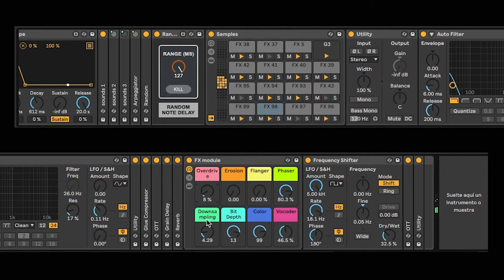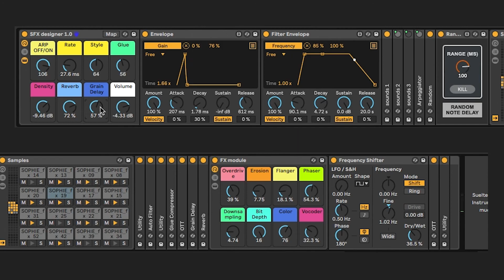SFX Designer | Random Creative Sound Design Ableton Live Rack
With SFX Designer, you can create unique sounds you could never figure them out by yourself using random triggers of FX loaded into a drum rack combined with an FX module, reverb and delay to add space and texture!